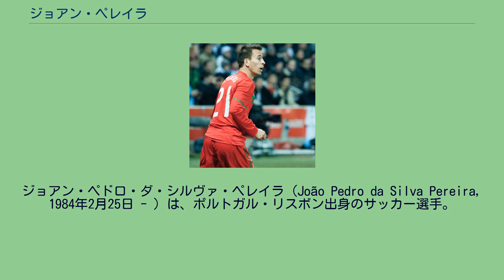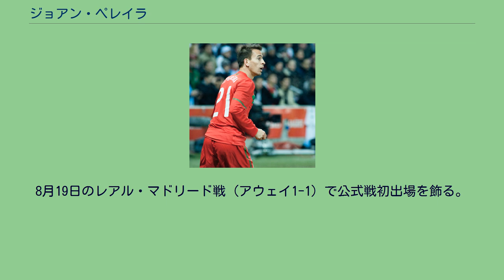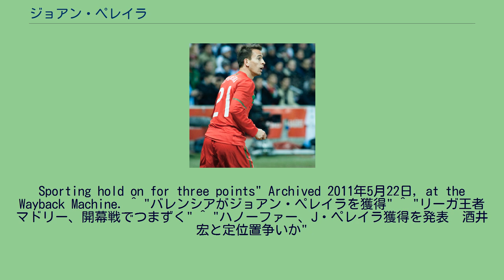ジョアン・ペレイラ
ジル・ヴィセンテFCの選手
ジョアン・ペドロ・ダ・シルヴァ・ペレイラ（João Pedro da Silva Pereira, 1984年2月25日 - ）は、ポルトガル・リスボン出身のサッカー選手。
スポルティング・クルーベ・デ・ポルトゥガル所属。
ポジションは右サイドバック。
攻撃的なサイドバックにして、相手選手や審判相手と幾度となく口論する火のような気質で知られている。
自国の強豪SLベンフィカとスポルティングCP等に在籍し、スーペル・リーガの舞台で199試合9得点を記録。
2005年にはリーグ優勝を経験している。
ポルトガル代表としてはUEFA EURO 2012のメンバーに選出された。
ベンフィカ リスボンに生まれたペレイラは、地元のSLベンフィカのユースを経て2003年8月17日のボアヴィスタFC戦（アウェイ0-0）でリーグ初出場を飾り、以降を主にミッドフィルダーとして起用され25試合に出場した。
2004-05シーズンも定期的に先発起用されリーグ優勝を経験するも、翌2005-06シーズンにロナルド・クーマン監督が就任すると、構想外となり度々控えにまわされ、最終的にBチームにまで落とされた。
ジル・ヴィセンテFCへの期限付き移籍を経て、2006年夏に同クラブへ売却された。
ブラガ 2007年8月3日、ベンフィカへ去ったルイス・フィリペの後釜としてSCブラガと契約 し、完全に右サイドバックへとポジションを再変更した。
加入してすぐさま中心選手としてプレーし、2009年2月22日のアソシアサン・ナヴァル・プリメイロ・デ・マイオで移籍後初得点を挙げた。
また、最初の2シーズンでイエローカード18枚、レッドカード1枚を提示された。
スポルティング 2009年12月22日に移籍金300万ユーロでスポルティングCPと契約を締結。
この時点でブラガとベンフィカが並び一時期リーグを牽引し、スポルティングに勝ち点差12をつけていたが、最終的に20以上も離され4位でシーズンを終えた。
2010-11シーズンは、中心選手としてミッドフィルダー及びディフェンダーで起用され3位で終えた。
また、2011年4月30日のポルティモネンセSC戦（ホーム2-1勝利）で得点を挙げるも、審判をひどく侮辱したとして同僚のアンドレ・サントスに続き後半途中に退場処分となっている。
バレンシア 2012年5月24日に移籍金360万ユーロでリーガ・エスパニョーラのバレンシアCFと3＋1年の契約を締結。
8月19日のレアル・マドリード戦（アウェイ1-1）で公式戦初出場を飾る。
ハノーファー 2015年1月29日、バレンシアとの契約を解除し、ブンデスリーガのハノーファー96に加入した。
パウロ・ベント新監督の下で2010年10月にポルトガル代表に初招集され、UEFA EURO 2012予選のデンマーク代表戦で初出場を飾り、次のアイスランド戦にも出場。
両試合とも3-1で勝利した。
^ "Portugal’s World Cup squad: who will make the plane to South Africa?" Archived 2010年8月9日, at the Wayback Machine. ^ "Double signing strengthens Braga" ^ "スポルティングがペレイラを獲得" ^ "Nine-man
Sporting hold on for three points" Archived 2011年5月22日, at the Wayback Machine. ^ "バレンシアがジョアン・ペレイラを獲得" ^ "リーガ王者マドリー、開幕戦でつまずく" ^ "ハノーファー、J・ペレイラ獲得を発表　酒井宏と定位置争いか"